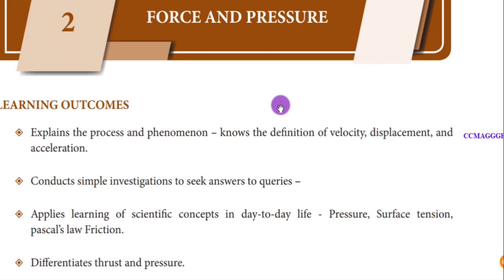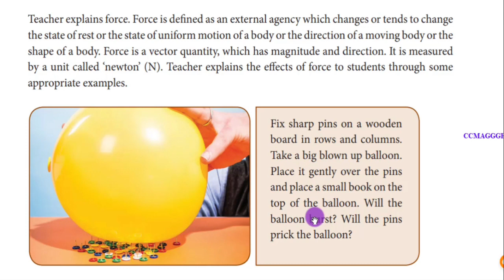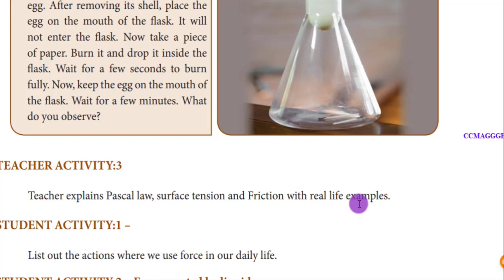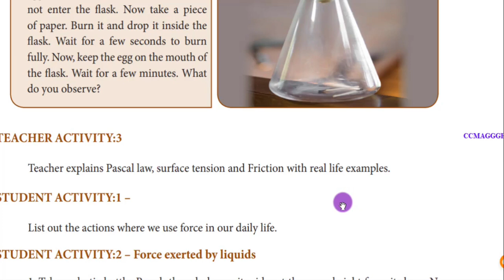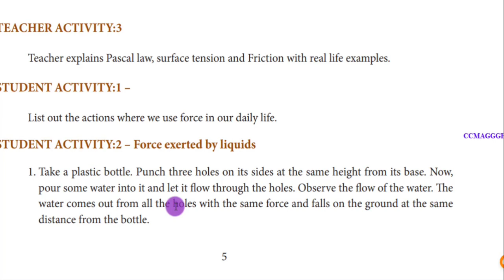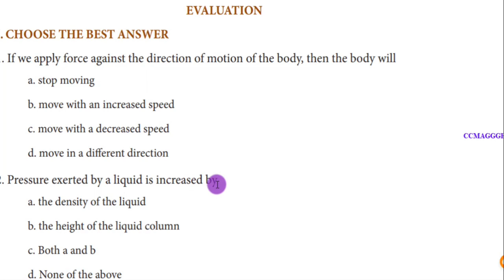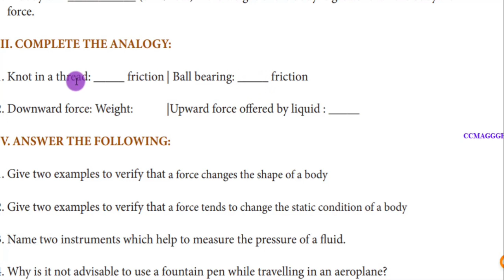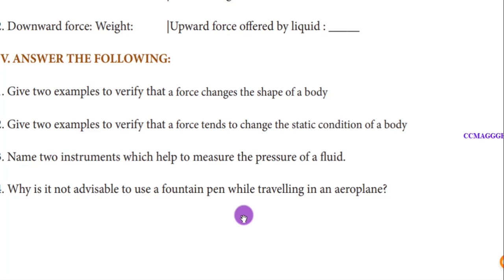Refresher Course Module-9std Science Explanation & Answer for chapter 2 Evaluation - English & Tamil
chapter 2 Force and pressure explnation with evaluation Answers.

Follow us for all chapter explanation and evaluation Answers.